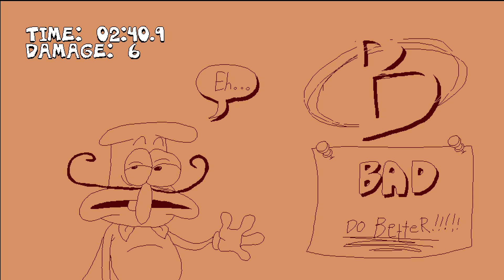Red Noise Vs Pepperman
Keep in mind I suck at Pizza Tower